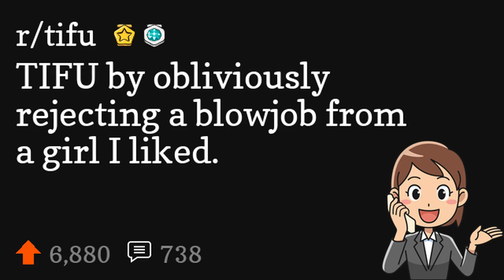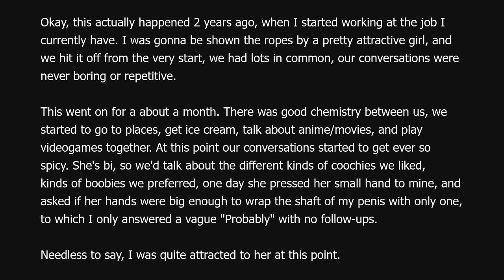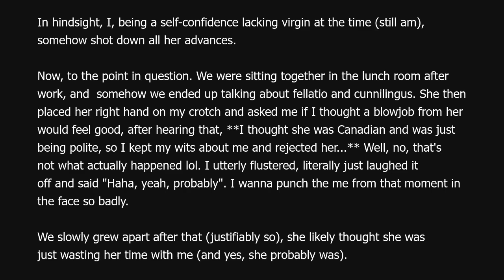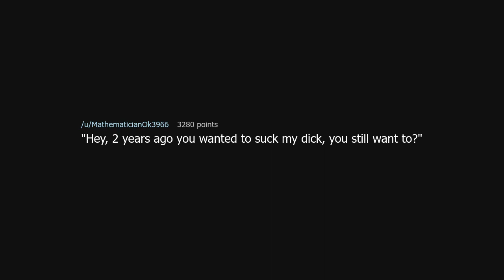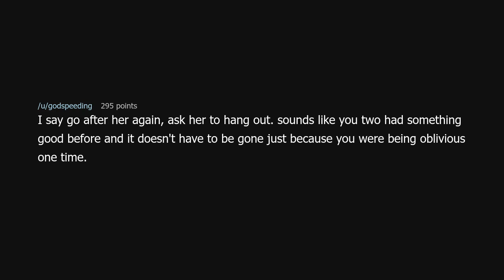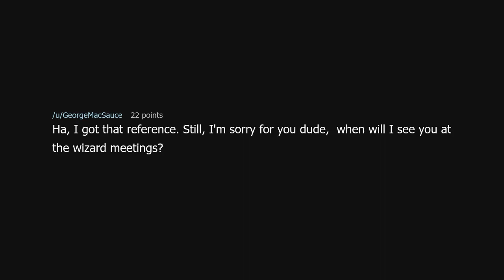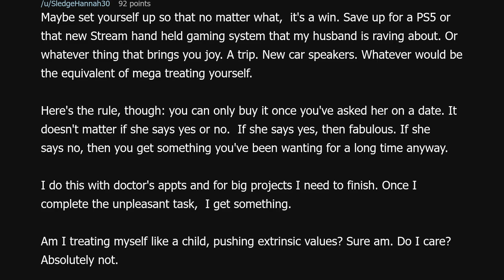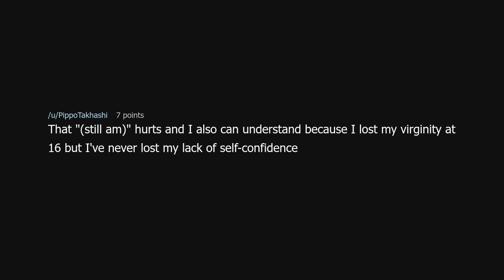TIFU by obliviously rejecting a blowjob from a girl I liked.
TIFU by obliviously rejecting a blowjob from a girl I liked. (r/tifu)

Source: SatansTesticleHair on Reddit (link removed because YouTube keeps dinging me for linking to a "site with nudity"!?)